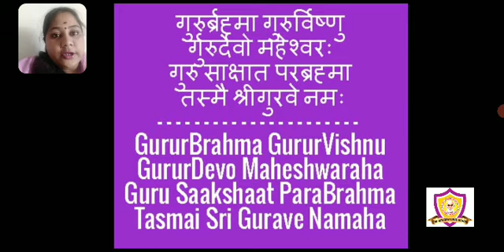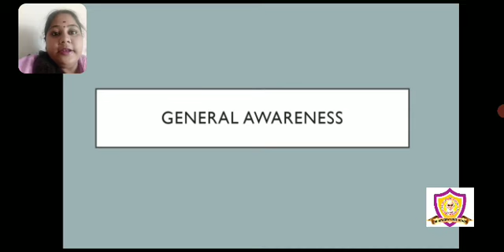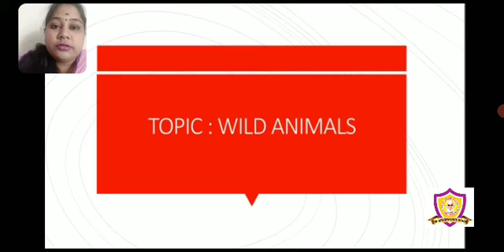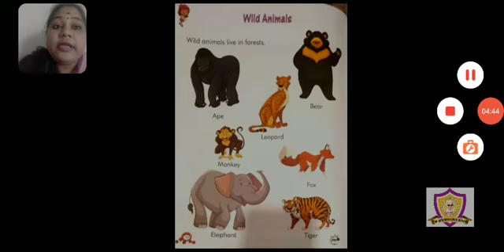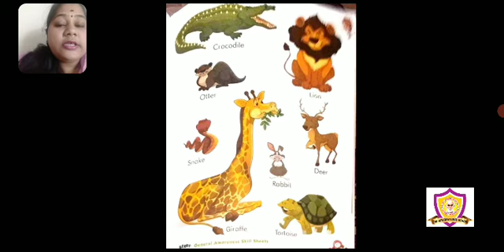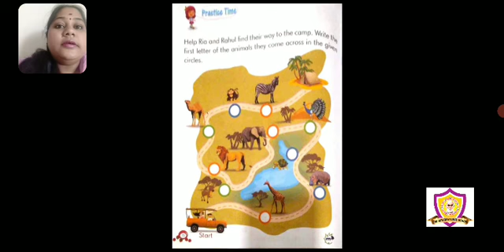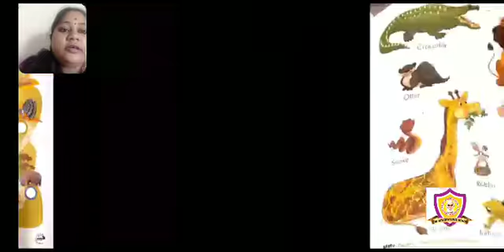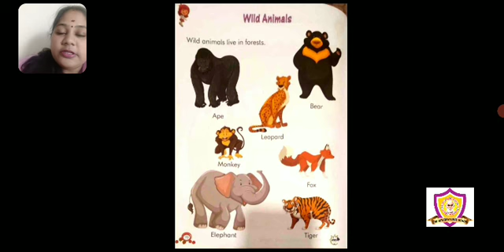JR.KG - General Awareness / Wild Animals